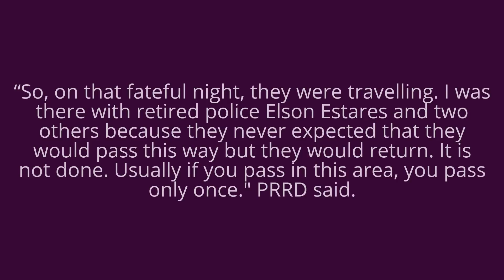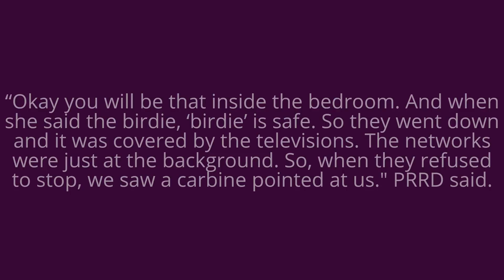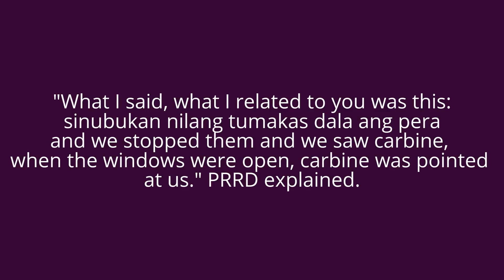Woman PRRD saved sa pamamagitan ng pagpatay sa 3 kidn@ppers is now a doctor.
“She’s still alive. She is now a doctor,
 the woman,” said PRRD.